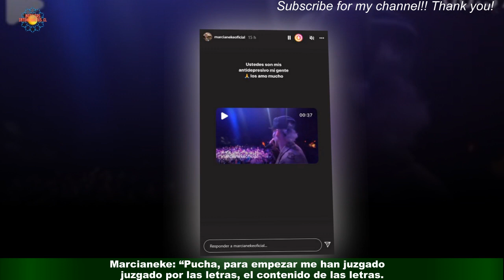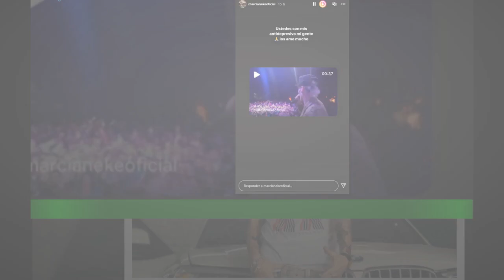«Tenía depresión severa, tenía atados. Después de la intoxicada, recién dije ‘voy a ser Marcianeke…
«Tenía depresión severa, tenía atados. Después de la intoxicada, recién  dije ‘voy a ser Marcianeke…'», cuenta el cantante Glamorama
“Estoy pasando por un momento en que estoy siendo bastante discriminado por ser yo mismo.No por eso tengo que sentirme fome yo, sino que pensar positivo y estar aquí»,manifestó Marcianeke en un capítulo del programa Urbanos grabados durante el invierno de este año y emitido esta semana por TVN. Celebridades y chismes
últimas noticias
noticias interesantes
NOTICIAS IMPORTANTES
últimas noticias
Noticias interesantes
NUEVO
NOTICIAS HOY
NOTICIAS HOY
NUEVO
NOTICIAS HOY
NOTICIAS DE HOY
NOTICIAS HOY
NOTICIAS
NOTICIAS HOY
NOTICIAS HOY
NUEVO
NOTICIAS HOY
NOTICIAS DIARIAS
NOTICIAS EN INGLÉS
NOTICIAS
NOTICIAS DE HOY
NUEVO
FOREX
Casinos online
Seguro
Alojamiento
Viaje
COMPAÑÍA DE SEGUROS
ALOJAMIENTO WEB
MEDIOS OGGI
PERIÓDICO HOY
Prensa diaria HOY
Prensa diaria